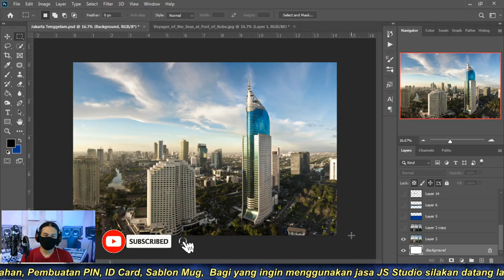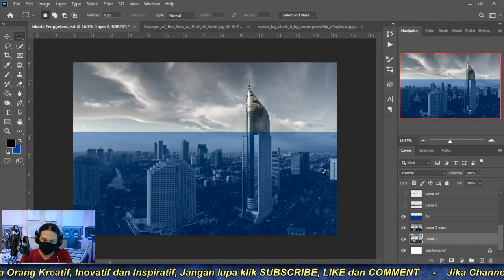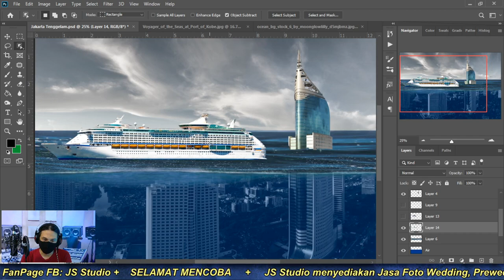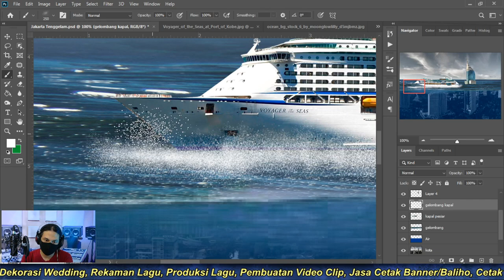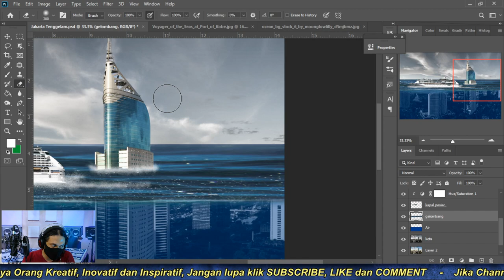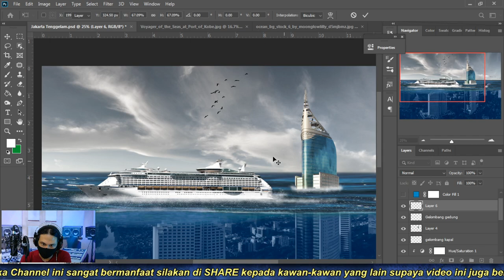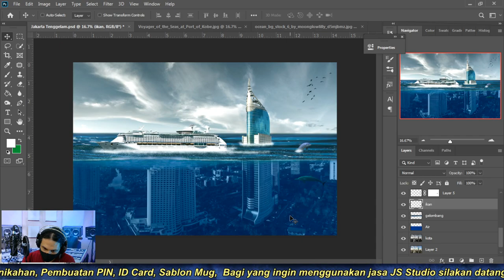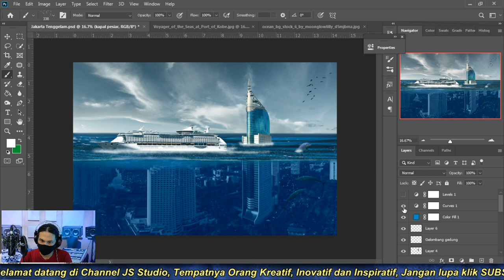PHOTOSHOP LIVE TUTORIAL: JAKARTA UNDERWATER EFFECT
Materi kali ini : JAKARTA UNDERWATER EFFECT menggunakan adobe photoshop dengan sangat gampang sekali dari nol sampai kerenlah pokoknya, beserta trik-trik yang saya gunakan selama ini.

Tutorialnya akan dilakukan secara live streaming, dan dipandu langsung oleh saya sendiri Jimmie Sinarta, yang sudah lama berkecimpung di dunia desain grafis dan editing foto, video editing, dan musik creator.

serta klik juga loncengnya agar kawan-kawan selalu mendapatkan notifikasi video-video terbaru dari kita selanjutnya...

Jika informasi ini dirasakan sangat bermanfaat silakan share kepada yang lain.

Jakarta Underwater Effect
Jakarta Underwater Effect Photoshop
Jakarta Underwater Effect Photoshop CC

Jakarta Underwater Effect Photoshop CC 2020
Jakarta Underwater Effect Photoshop CC 2020 Tutorials

Jakarta Flood Effect
Jakarta Flood Effect Photoshop
Jakarta Flood Effect Photoshop Tutorial
Jakarta Climate Change